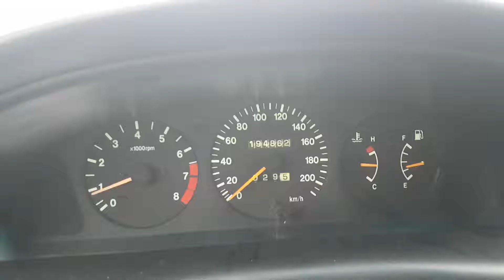Suzuki Baleno 1.3 86PS 0-120 km/h